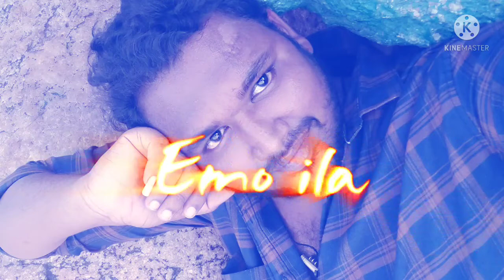September 11, 2021